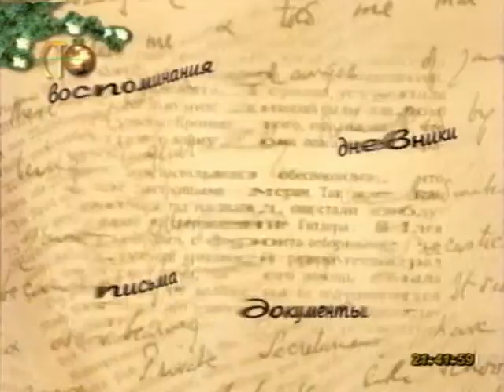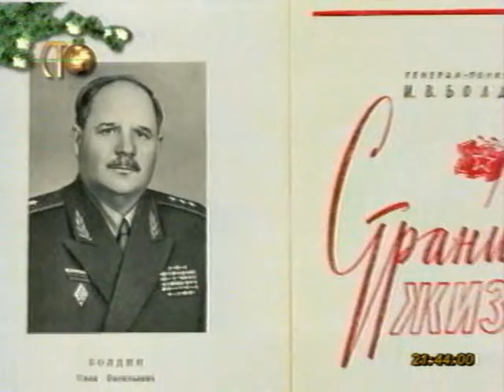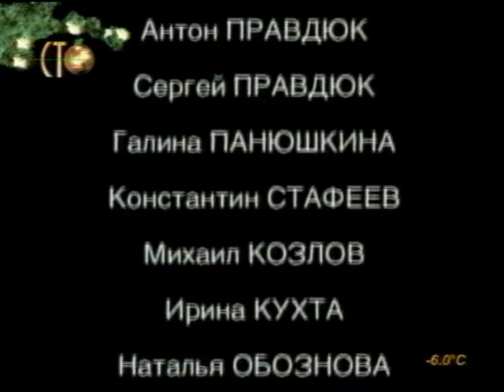Вторая мировая день за днём. 30 серия.